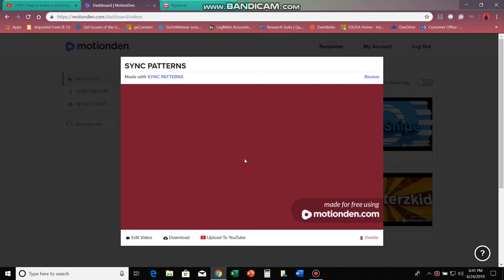Should this be my intro? is my intro good? please answer